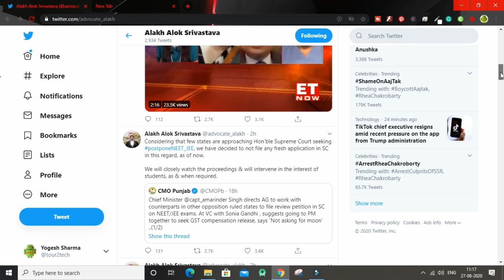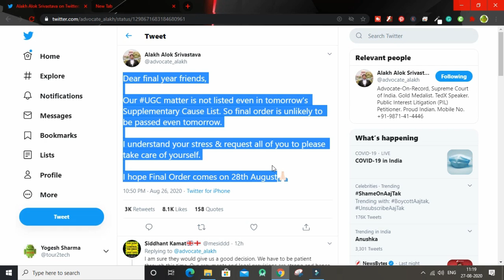SUPREME COURT ON FINAL YEAR EXAM DECISION DATE | इस दिन देगा अंतिम वर्ष परीक्षा का निर्णय | UGC, HRD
In this video, we have discussed on the final year exam decision. When will the supreme court give its final decision on the final year exam? UGC and HRD want to conduct final year exams whereas Final year students want to cancel the final year exam. So in supreme coat case is going on UGC Vs Final year student.

About:- Tour To Tech is a Youtube Channel where you will find an educational and technical video in Hindi:)